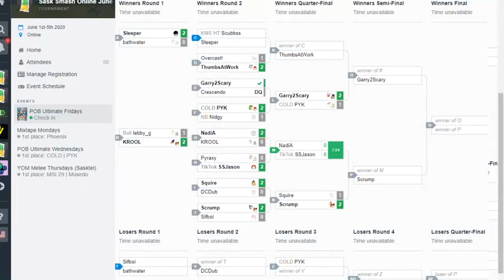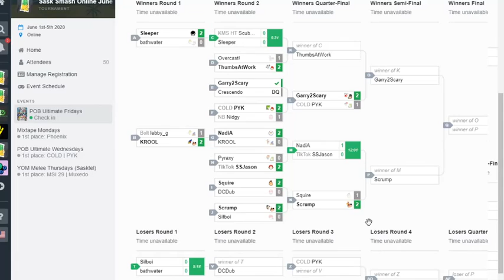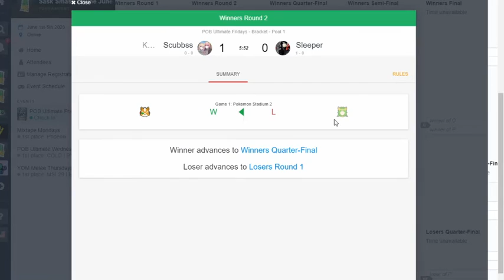NadiA (ICs) vs. SSJason (PT) - Winners Quarters - Pile O' Bones 2.7